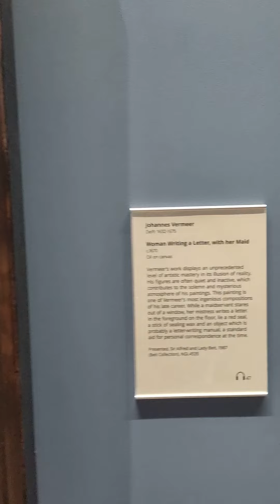Johannes Vermeer,Woman Writing a Letter,with her Maid②.フェルメール「手紙を書く婦人と召使②」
Johannes Vermeer,
Woman Writing a Letter,with her Maid②,1670,National Gallery of Ireland,Dublin.
ダブリン、アイルランド国立美術館所蔵、ヨハネス・フェルメール「手紙を書く婦人と召使」②。
2019年大阪でのフェルメール展でも観た作品です🙂